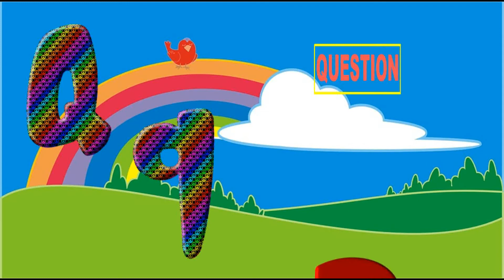Words from A to Z Letters || A to Z Leaning for Kids and Toddlers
This video is a part of vocabulary words for kids, Vocabulary Words From Alphabets and learn A to Z words from the alphabet letters. This video contains learn A to Z words, words from each alphabet A to Z and learn alphabets with characters. This video is helpful for preschoolers to learn A to Z words in English and learning new words for kindergarten with fun and ease.

This is designed to help children learn the letters in the English alphabet. This is a simple and fun way to learn each letter of the alphabet. The 26 letter songs introduce young learners to the sounds of the alphabet in a simple and fun way.

The aim is to prepare videos for early childhood education. We work for educational development in kids with alphabets, colors, numbers, animals, birds, shapes, kids vocabulary, fruits, vegetables, and much more.

- Learn the Words start with Alphabet J | Vocabulary Words with Letter J | Kidstime Playhouse
- The F Song | Learn the Alphabet | Learn Alphabet F | Phonic Song
- Simple ABC Learning with Fun | Educational Videos for Toddlers | Kidstime Playhouse
- A B C Learning for Kids and Toddlers | Kidstime Playhouse
- Learn Alphabets with live examples of video clips | Kids Learning with interesting and funny way
- Educational Videos to Learn Numbers for Kids | Kids Learning Videos
- 10 Words with Letter B and Letter C
- Cute Baby Seen Walking First Time | Gone Viral | Baby Walking at Home | Kidstime Playhouse
- ABC Song for Kids | ABCD Alphabet Songs | ABC Songs for Children
- The D Song | Phonic Song | Educational Videos for Toddlers
- ABC for Kids | Alphabet Letters for Toddlers | Kids Learning A to Z with Fun
- Kids Vocabulary | Best Learning Videos for Kids | Toddlers Educational Videos
- Learn Numbers with Fun | Kids Learning Videos | Educational Videos for Toddlers
- Words That Start with Letter G for Toddlers | Kids Learning Videos
- ABC Learn English Alphabet | Simple ABC Learning for Kids
- Kids Learning Video of ABC Letters | English Alphabets for Kids & Toddlers
- Best Learning Video for Kids and Toddlers to Learn Colors
- Preschool Learning Alphabet Words | Educational Videos for Kids and Toddlers
- Words start with Letter F | Vocabulary Words for Toddlers and Preschoolers
- The C Song | Learn the Alphabet | Letter C Song
- Words That Start With Letter E | Kids Learning Videos
- Learn Colors For Kids | Educational videos for Toddlers | Kids Learning Videos | Learning Colors
- Fruits | Pre School | Learn English Words (Spelling) Video For Kids and Toddlers | Kids Learning
- Learn Numbers from 1 to 10 for Preschool and Kindergarten | Kids Learning Videos
- Words that start with Letter A - Vocabulary | Words with A for Toddlers | Kids Learning Video